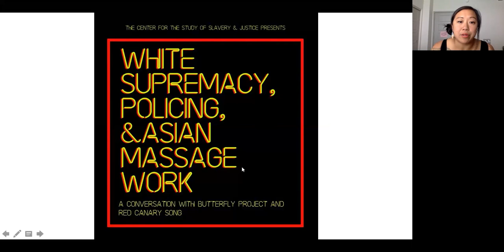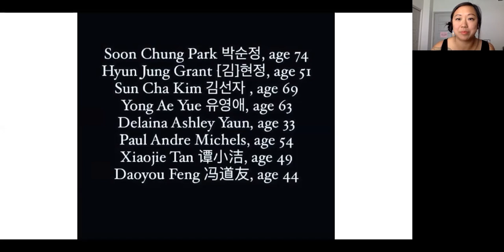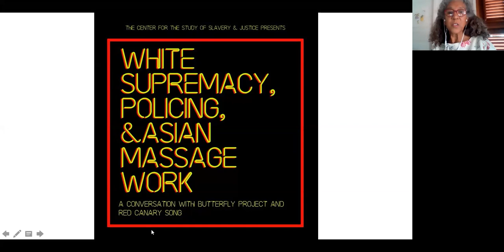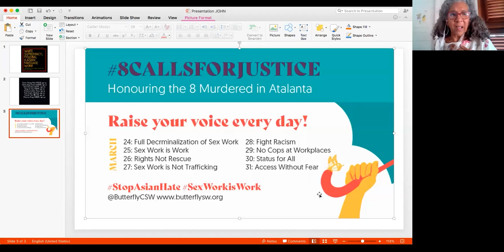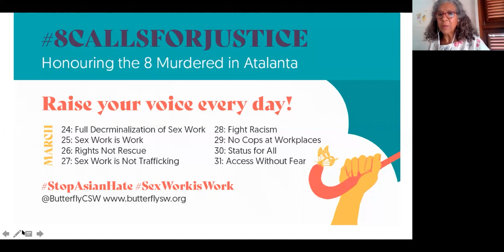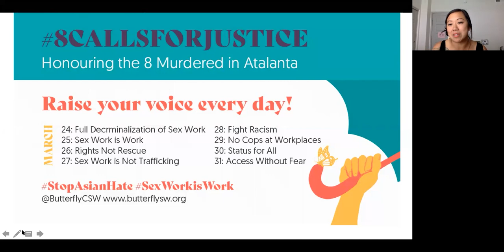White Supremacy, Policing, & Asian Massage Work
The recent killings of Asian massage workers in Atlanta has pointed to the linked systems of white supremacist and state violence. Please join the Center for the Study of Slavery and Justice's Human Trafficking Research Cluster in conversation with organizers and workers from Red Canary Song and Butterfly Project, two grassroots organizations of massage workers, sex workers, and allies, as we discuss the contexts of policing migrant massage work in Providence, New York City, and Toronto.

Featuring: Elene Lam and Lisa from Butterfly Project & Yves Tong Nguyen, Esther Kao, and Wu from Red Canary Song.

Moderated by Kamala Kempadoo and Elena Shih.

Presented by the Center for the Study of Slavery and Justice.